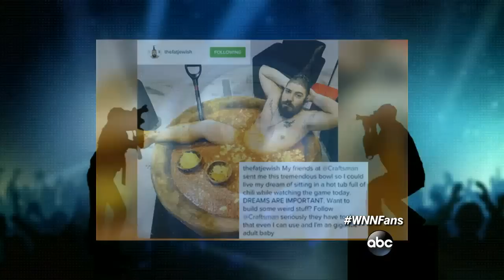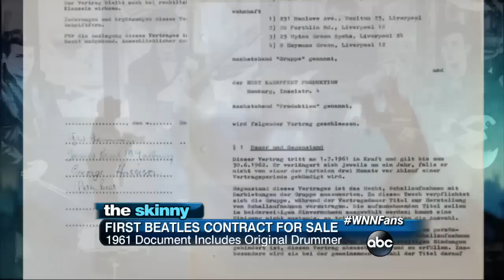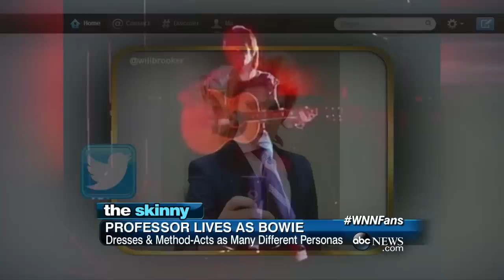"The Fat Jewish" Called Out For Plagiarism | ABC News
Josh Ostrovsky, also known as “The Fat Jewish,” is receiving backlash for not crediting the original authors of the jokes he posts.